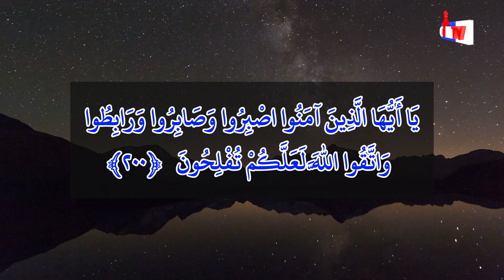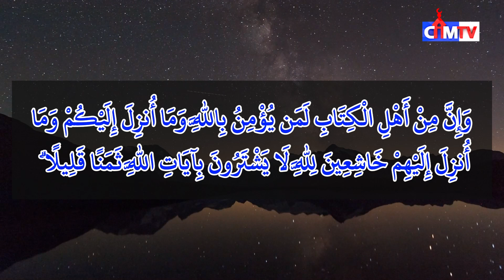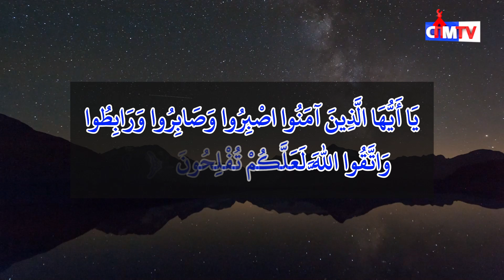កម្មវិធីៈ តីឡាវ៉ះគួរអាន ជំពូក អាលីអុីមរ៉ន (អាយ៉ាត់ទី198-200) ផ្សាយរៀងរាល់ថ្ងៃសុក្រវេលាម៉ោង៧ៈ០០